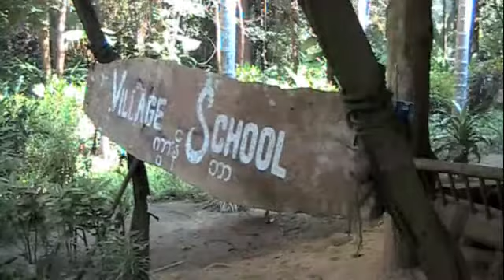Bamboo Rafting on The River Kwai, Thailand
I'd say that probably every location in Thailand near a river offers Bamboo Rafting, especially near the River Kwai. "Rafting" is really a misnomer and all Bamboo Rafting should correctly be called, "Bamboo Floating." Morning at the Jungle Rafts Floatel saw us taking  "floating" with the rapid current down the River Kwai.

Opt for one of the more exciting activities since you'll see the exact same sights heading upriver to Jungle Rafts Floatel as you'll see on the return to the boat landing at Pak Saeng.